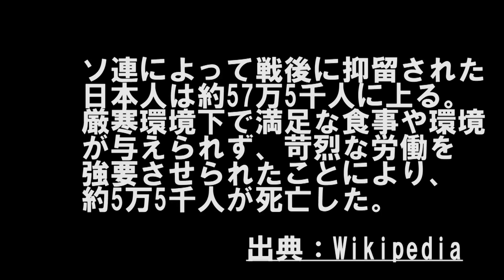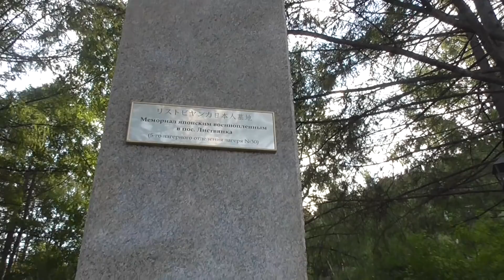【シベリア抑留】過酷な奴隷的労働。 ロシアの田舎町の日本人墓地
ロシア・リストビャンカにある日本字墓地へ行った中島兄弟。

この日本人墓地はシベリア抑留で亡くなった日本人を弔う為の墓地。

2013年にロシア企業の森林グループが墓地の整備に着手。

余談ですが墓地のあるイルクーツク市と金沢市は姉妹都市らしいです。

【中島兄弟chとは】
とにかく好奇心旺盛な実の兄弟が世界一周しながら動画撮影。予期せぬトラブルに巻き込まれたり、アホなチャレンジをしたり、ぐだぐだ話したり。時には社会の闇に切り込むシリアスな回も。

応援してもらえたら泣いて喜びます！

★中島兄弟の紹介
しん兄とさとりんからなる実の兄弟。
2人が共通して好きなものは「旅」
仕事は兄弟でイベント会社を経営しています。

★Facebookページ「いいね！」お願いします。

★中島兄弟が手がけるイベント
全国で毎週開催中！

【旅人ちゅう。】
全国の旅好きやバックパッカーを集めて交流飲み会

【イベントちゅう。】
あなたの好きな集まりが絶対見つかる社会人サークル